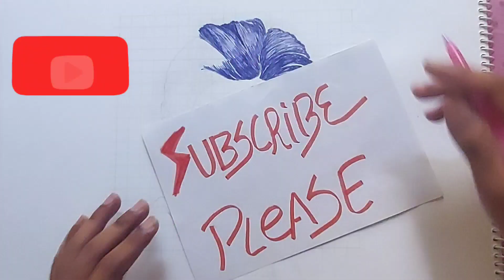REALISTIC SHAHRUKHKHAN PEN SKETCH DRAWING